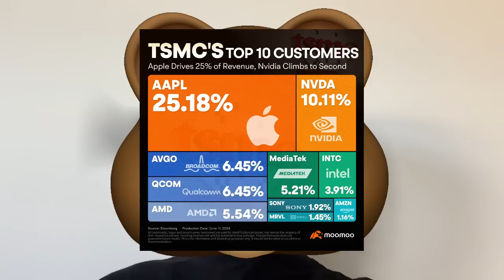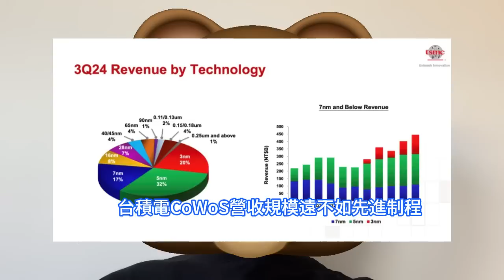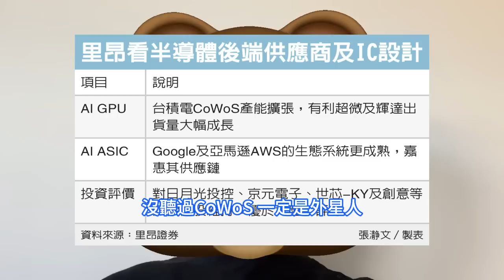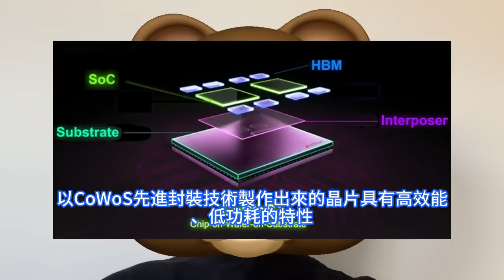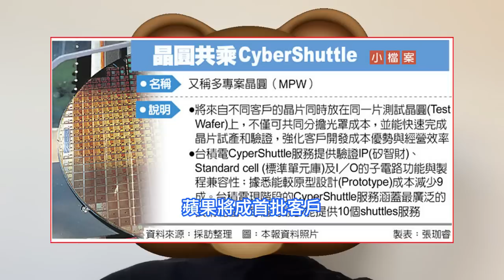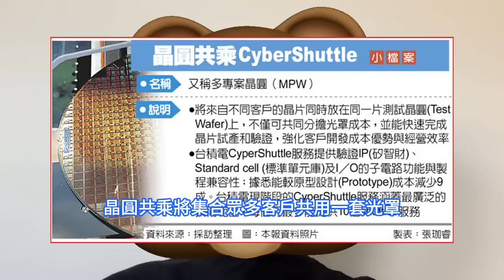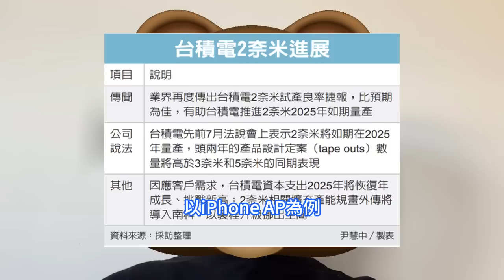對手震顫！台積電不再有任何掩飾：狂爆晶片絕技組合，兩大殺器突然同時登場。AI爆紅需求推升CoWoS成熱門半導體技術，產能增兩倍仍供不應求。最強武器2奈米呼之欲出，先進制程台積電營運成長主動能。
台積電作為輝達、超微AMD AI晶片的代工廠，不畏電腦和手機等市場需求持續疲弱，依然繳出亮麗成績單，營收自今年第二季起逐季創下新高，獲利也在第三季刷新紀錄。台積電CoWoS營收規模遠不如先進制程，比重不到一成；不過CoWoS的供給關係著客戶的成長，連帶影響台積電的晶圓銷售和業績表現。台積電在積極擴充CoWoS產能的同時，也計劃大幅擴增SoIC產能，2022年至2026年SoIC產能年復合成長率將超過100%。積電另一最強武器2nm也呼之欲出，晶圓共乘服務CyberShuttle將首度導入2nm先進制程，規劃明年元月、4月投入設計。